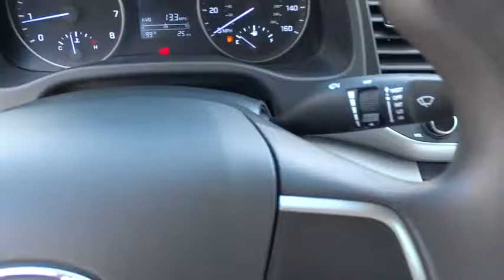2017 HYUNDAI ELANTRA Fresno, Bakersfield, Modesto, Stockton, Central California HU156079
2017 HYUNDAI ELANTRA

5590 N. Blackstone

SE trim, DIAMOND BLACK exterior and GRAY interior. OPTION GROUP 1, Satellite Radio, CD Player, iPod/MP3 Input. EPA 38 MPG Hwy/29 MPG City! Warranty 10 yrs/100k Miles - Drivetrain Warranty; CLICK ME!br /br /KEY FEATURES INCLUDEbr /Satellite Radio, iPod/MP3 Input, CD Player MP3 Player, Remote Trunk Release, Keyless Entry, Child Safety Locks, Electronic Stability Control, Alarm, Bucket Seats. br /br /OPTION PACKAGESbr /OPTION GROUP 1. Hyundai SE with DIAMOND BLACK exterior and GRAY interior features a 4 Cylinder Engine with 147 HP at 6200 RPM*. br /br /EXPERTS ARE SAYINGbr /Great Gas Mileage: 38 MPG Hwy. br /br /BUY FROM AN AWARD WINNING DEALERbr /Lithia Hyundai of Fresno sells new and used cars, trucks and SUVs near Visalia and Hanford, California. We offer financing options and incentives for all Central California Hyundai customers. Conveniently accessible from the Golden State and Yosemite Freeways, we are located at 5590 N. Blackstone in Fresno. Less than thirty minutes from Hanford and Visalia, our sales department is open seven days a week to serve you. Fuel economy calculations based on original manufacturer data for trim engine configuration. Please confirm the accuracy of the included equipment by calling us prior to purchase. br /